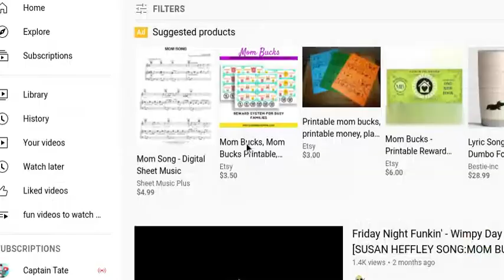Cursing fnf songs 2 cursed fnf